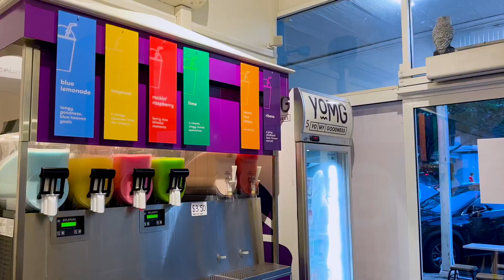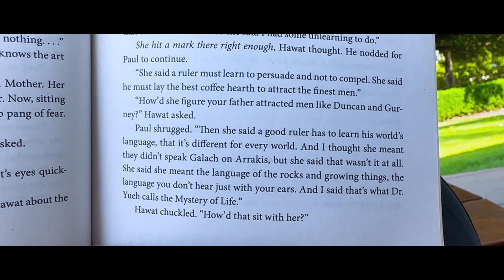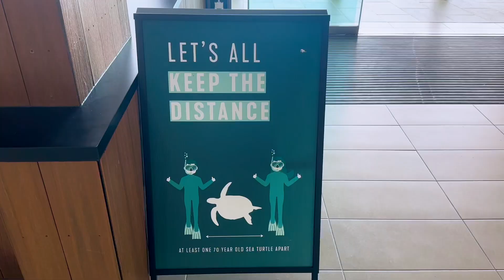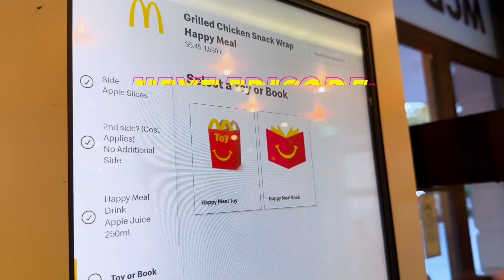📍Cairns Vlog🗿【一人之境】看看喜歡的書 爬爬喜歡的石｜50 Days in Aus #3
_*“She said she meant the language of the rocks and growing things, the language you don’t hear just with your ears.”*_

*50 Days in Australia | Ep. 3*
*Day 8-9*
📍 *Cairns*

just 2 chill days in Cairns after dive trip and before heading to Sydney~

super 手痕 after long time no climb (thanks to exam :'D), but there's no climbing gym in Cairns(?)...
hmm why not join the kids and give the free boulder park a go! 😂

*[highlights]*
0:26 ???
0:59 Cute 🐶
1:14 Cute 🐦
1:53 ?
2:06 全球通用結識新朋友方法：借chalk😂
2:35「中國自助餐」
2:57 Happy Easter!!!🪺

*[food we ate]*
☞ 0:10 and 0:40 YOMG Cairns ( yumzzz😍
☞ 0:24 IMM Thai Cafe
☞ 0:26 Bakers Knot Bakery
☞ 0:38 Pho Viet Vietnamese Noodle Bar
☞ 2:40 Schnitz

Gotta Go by Tokyo Music Walker